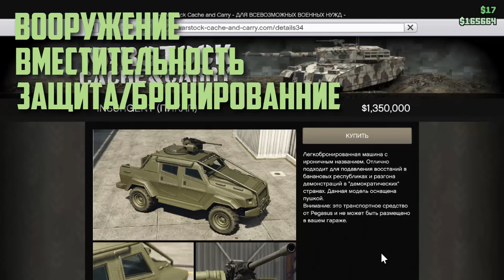ОБЗОР НОВОГО ИНСУРГЕНТА | GTA Online